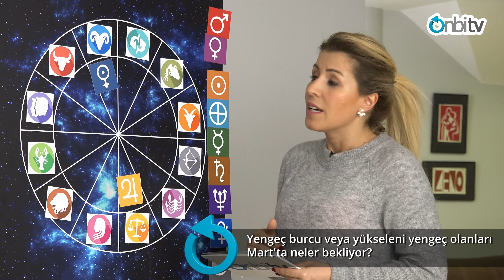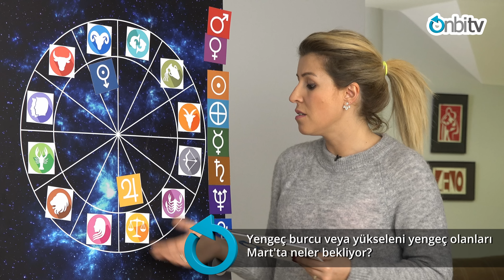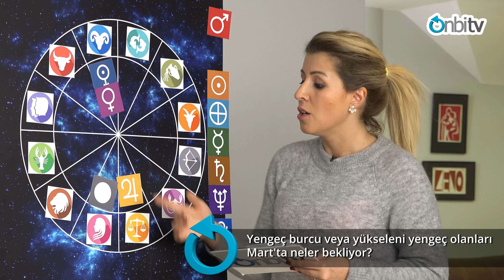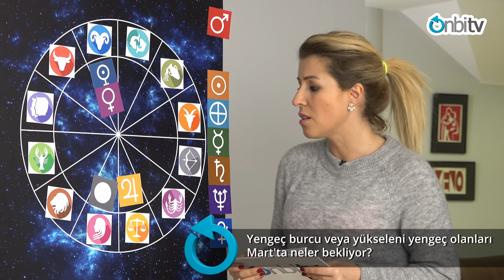Yengeç ve yükseleni yengeç olanları Mart ayında neler bekliyor?